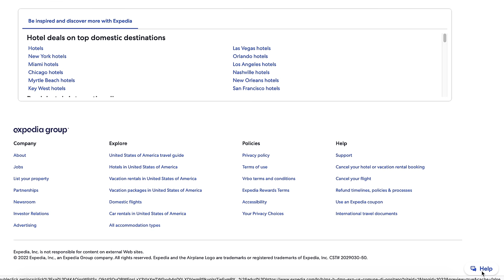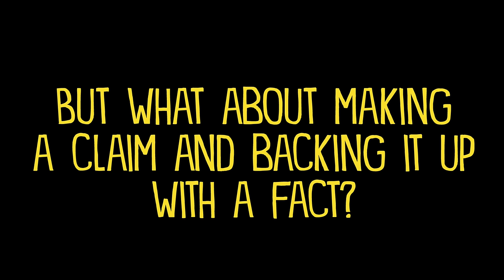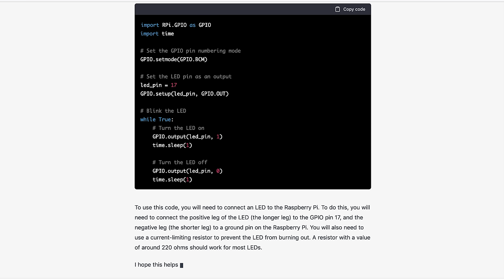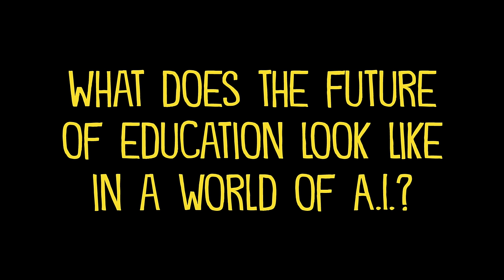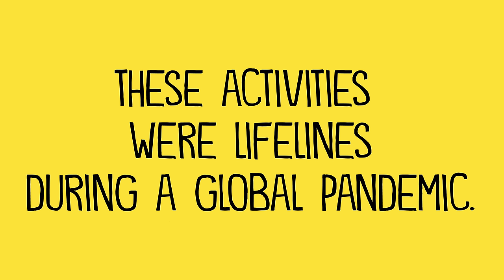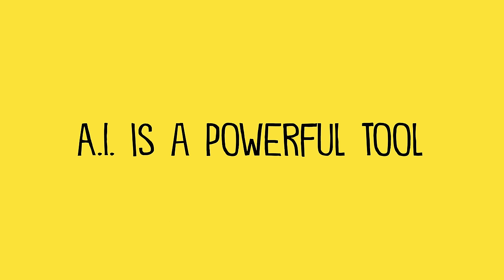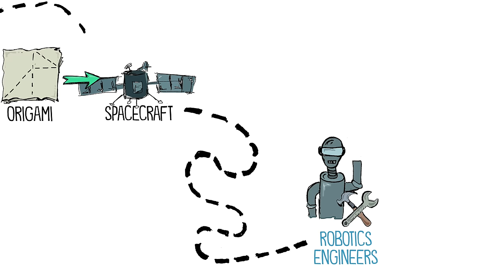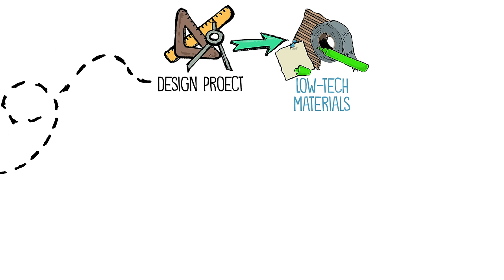How Will Schools Respond to the A.I. Revolution?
The AI Revolution is already here. But how will schools respond? Traditionally, schools typically default to one of two extremes: embrace tech uncritically (techno-futurism) or block it entirely. But there's a third way.  This sketch video explores the big ideas around how schools will respond to AI in the future.